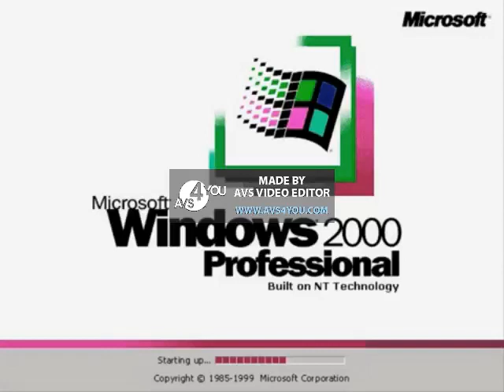Windows 2000 Startup Sound in RGB to BGR